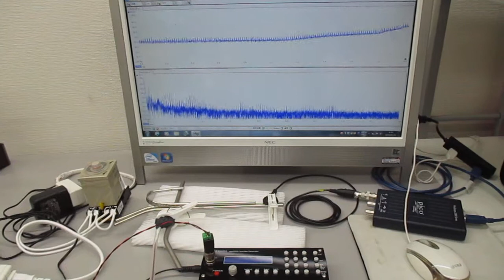超音波システム１ＭＨｚタイプの「表面弾性波」実験 ultrasonic-labo